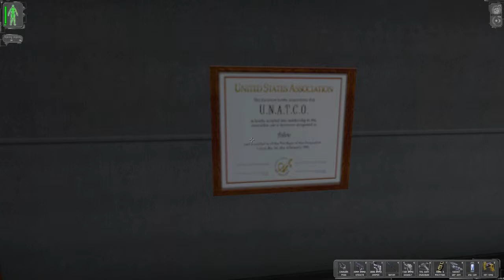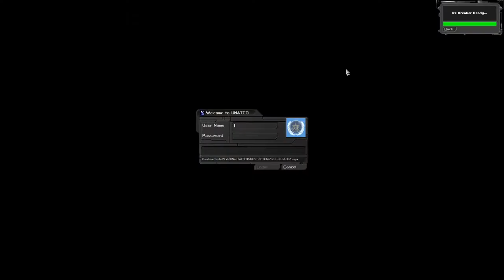Sunglasses At Night - Part 27: Another Day At The Office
We do our usual rounds at UNATCO HQ after getting back from Lebedev's airfield. Harassment and general assholery ensues.

P.S. This has been moved here from our old channel - original air date Jun 29, 2012